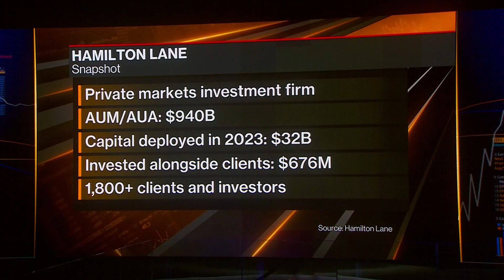Kerrine Koh on Bloomberg TV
Head of SE Asia Kerrine Koh joined Bloomberg TV to discuss the mechanics of portfolio construction in the current environment, risk appetite in the face of geopolitics and deal flow activity.